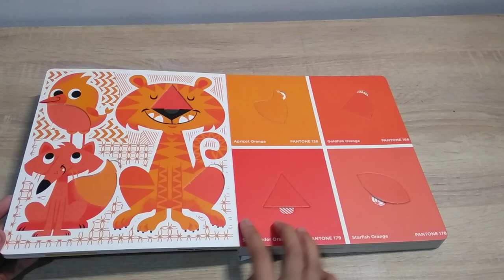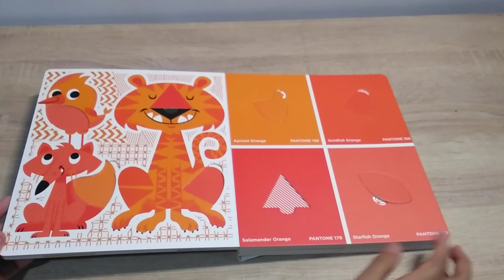Pantone - Colour Puzzles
6 Colour Matching Puzzles